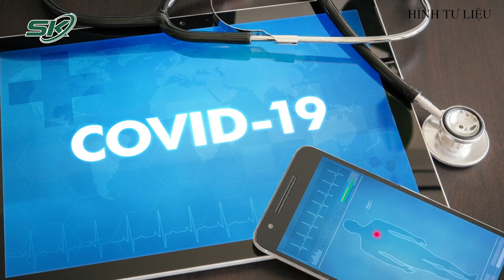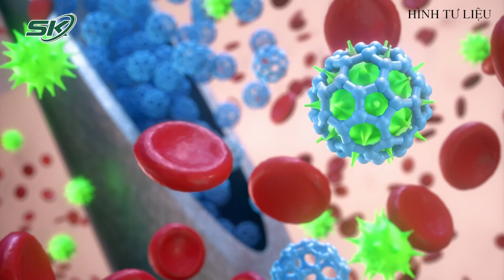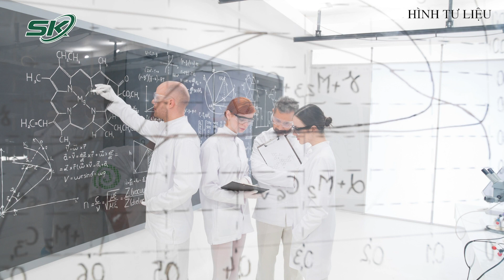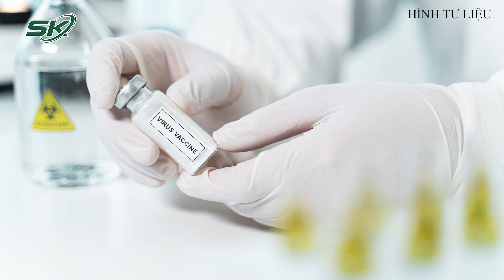Biến Chủng B.1.640 - Biến Chủng SARS-CoV-2 Chưa Từng Xuất Hiện | SKĐS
SKĐS | Phát hiện biến chủng SARS-CoV-2 chứa đột biến chưa từng được ghi nhận
- Giới chuyên gia đã phát hiện biến chủng mới của SARS-CoV-2 gây bệnh COVID-19 tại một số nước khu vực châu  u. Chủng mới này làm dấy lên nỗi lo mới bởi những thay đổi ở protein S của nó chưa từng được...
Theo tờ Le Telegramme của Pháp cho biết, mới đây các chuyên gia Pháp phát hiện biến chủng SARS-CoV-2 mới có tên gọi khoa học là B.1.X hay B.1.640. Qua quá trình giải trình tự gene, các chuyên gia chưa thể để gọi tên chính xác của chủng này.

Mời quý vị và các bạn xem thêm: Kháng Thể DH1047 Đánh Bại Các Loại Virus Corona